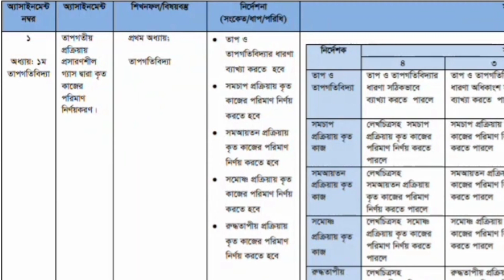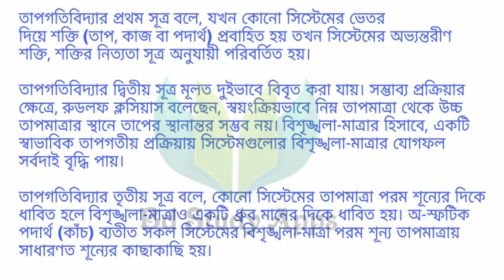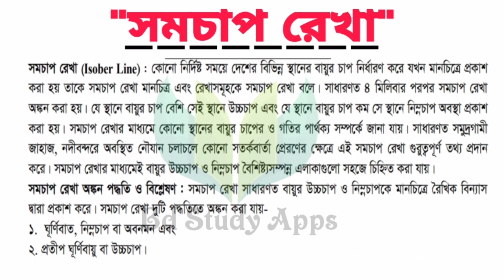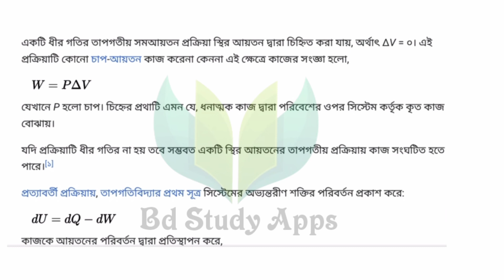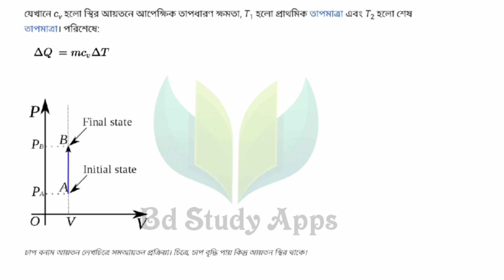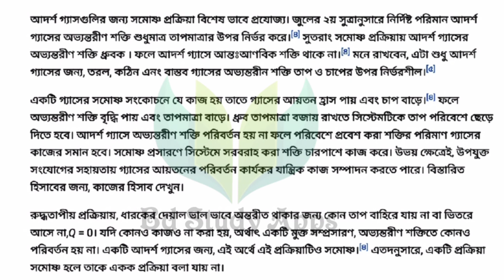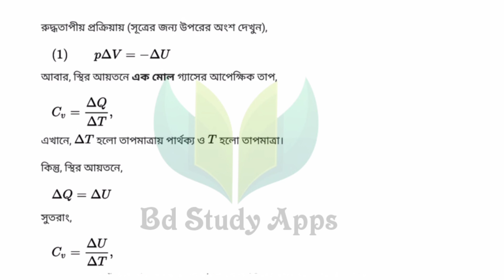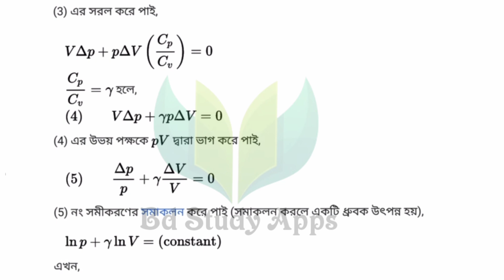Hsc Vocational Physics 2 Assignment 2021|| এইচএসসি ভোকেশনাল পদার্থ ২ এসাইনমেন্ট উত্তর || Hsc Voc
হ‍্যাঁলো সুপ্রিয় শিক্ষার্থী বন্ধুরা আসসালামু আলাইকুম। আশা করি আল্লাহর রহমতে তোমরা সকলেই ভালো আছো। তোমরা হয়তো জান যে তোমাদের hsc vocational শাখার এসাইনমেন্ট প্রকাশিত হয়েছে। আর আমরা আজকে করে ফেলবো তার মধ্যে একটির সমাধান তা হচ্ছে পদার্থ-২

তাহলে আমাদের চ‍্যানেলের সকল আপডেট আপনি পেয়ে যাবে সকলের আগে

video creator: Abdullah